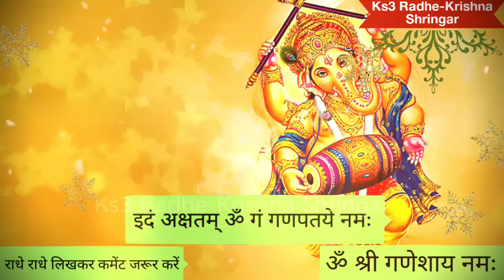19 मई बड़ा गुरुवार चतुर्थी यहां डाल दे थोड़े से चावल छप्परफाड़ आएगा पैसा बनेंगे सारे बिगडे काम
19 मई बड़ा गुरुवार चतुर्थी यहां डाल दे थोड़े से चावल छप्परफाड़ आएगा पैसा बनेंगे सारे बिगडे काम